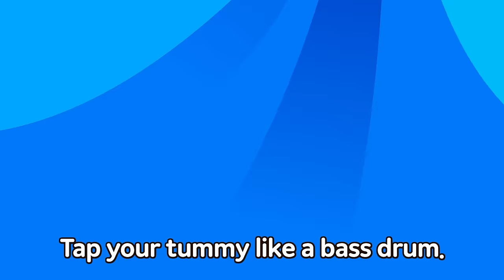Fun Animal Choir | Animal Sounds Songs for Kids | Preschool Songs | JunyTony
Animal Songs are one of the most beloved songs for children.
Meet all kinds of animal friends! Woof Woof! Meow!
From pet animals to gorillas, roaring lions, and camels in the desert!
Let's begin the first step toward becoming an expert of animals!
Come and enjoy Kizcastle's Animal Songs!

* Lyrics

A pig says,
“Oink, oink!”
A duck says,
“Quack, quack!”
A dog says,
“Woof, woof!”
A cat says,
“Meow!”
Here we go, Fun Animal Choir!

It’s me,
the chubby pig.
Oink oink oink oink oink!
It’s me,
the waddling duck.

It’s me,
the happy dog.
Woof woof woof woof woof!
It’s me,
the careful cat.

Fun Animal Choir.
Oink oink!
Quack quack!
Fun Animal Choir.
Woof woof!
Meow!

It’s me,
the singing sparrow.
Tweet tweet tweet!
Tweet tweet tweet!
It’s me,
the leaping frog.
Croak croak croak!

It’s me,
the bearded goat.
Bleat bleat bleat!
It’s me,
the spotted cow.
Moo!

Fun Animal Choir.
Tweet tweet!
Croak croak!
Fun Animal Choir.
Bleat bleat!
Moo moo!